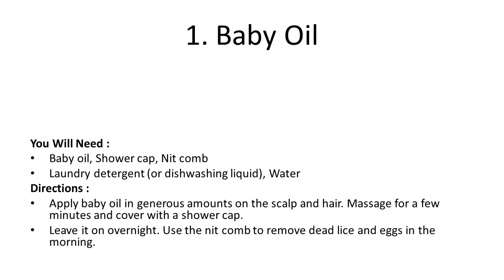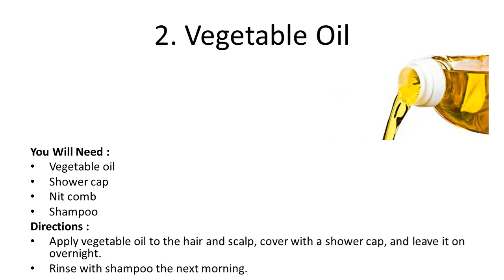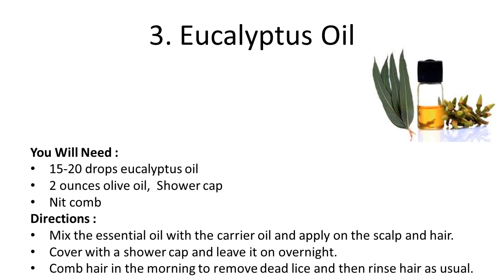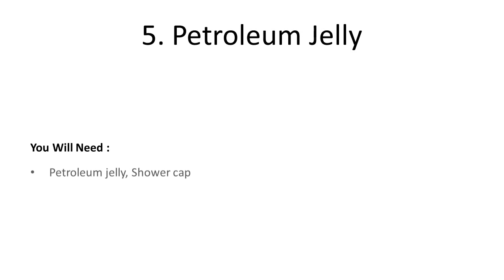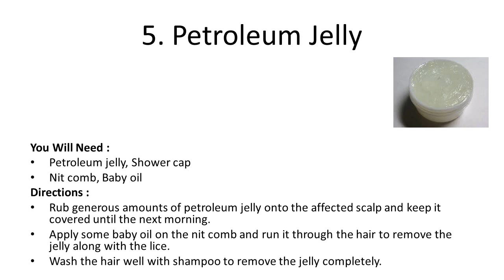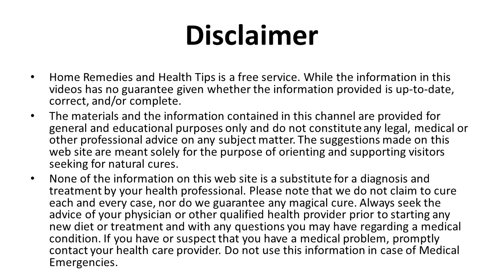How to Kill Head Lice Using Natural Homemade Remedies | Home Remedy to Kill Head Lice Naturally